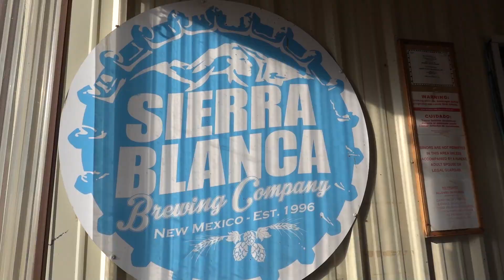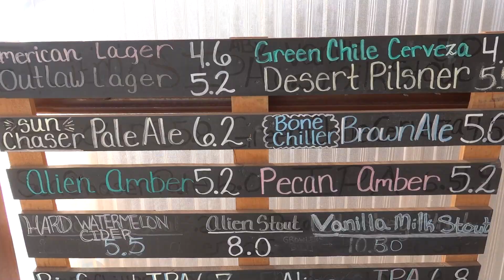Episode 100: Hiking and Beer: Clines Corners, New Mexico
In this episode we leave the warmth of Tucson and begin our journey towards Arkansas. Our first stop is at Clines Corners, New Mexico, where we meet up with good friends who are workamping in the area. (See Chris and Barbara on their channel Midlife Journey,

We meet up and go on a hike to a frozen waterfall (for that matter, the hike was frozen too...at least the ground was), then follow it up with a great local brewery.

We also discovered that the Clines Corners truck stop also has a small RV park, where you can get a full hook up site for only $25 per night!

Finally, as we say goodbye to our friends and continue east, we stop in briefly at Cadillac Ranch just outside Amarillo, Texas, where we nearly get blown away!

Join us for all the fun!

Facebook and Instagram: Tipsy Marlin Travels

When I Found Your Love by Tomas Skyldeberg
Celebration of Life by Tomas Skyldeberg